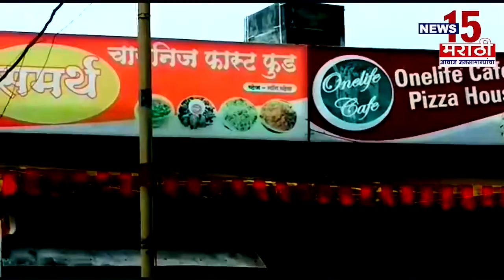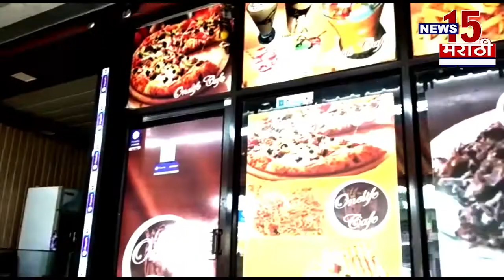बीड | भाजप आमदार सुरेश धस यांच्यासह 70 जणांवर गुन्हे दाखल | News15 मराठी